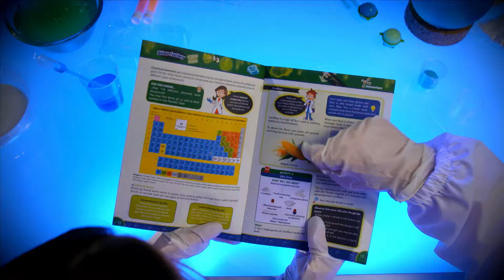Science4you Glow Slime 20s NO WEB